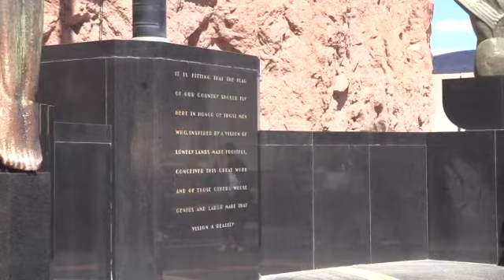Zion National Park March 2019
This video is about Zion National Park March 2019